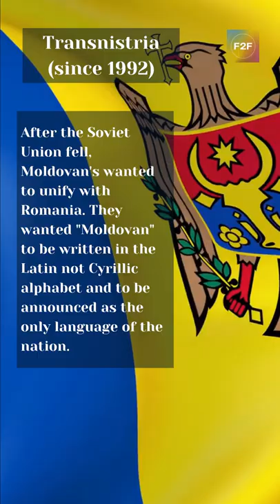Russian-Occupied Territory: Part I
Russia, the former head of the Soviet Union, has a long history of expansion. Ukraine has been the victim of Russian aggression in more recent times, but it is not the only nation that has dealt with the overbearing giant.

In part one of our series about Russian-occupied territories, we take a look at Transnistria—a separatist area of Moldova that, in 1992, after the fall of the Soviet Union, didn't like the idea of Moldovan's unifying with Romania and chose to go to war with their compatriots in the name of the Supreme Soviet instead.